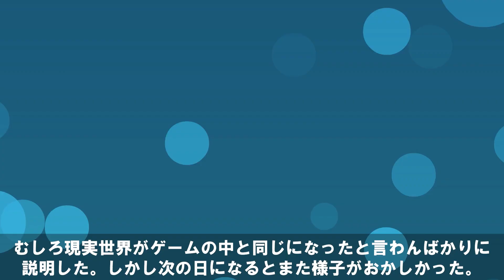【実話】FPSゲームマニアが黒い服を身につけ強奪や事件を繰り返す。狂って生きる残酷な人生に…。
【あらすじ】
FPSゲームは今や全世界に大人気のゲームとなっている。中毒性が強いため事件にも発展してしまい…。